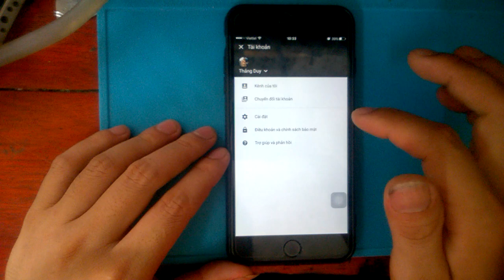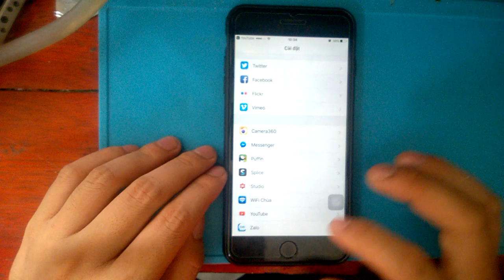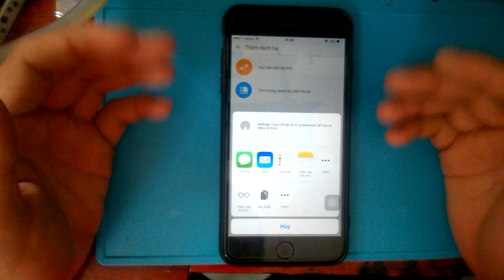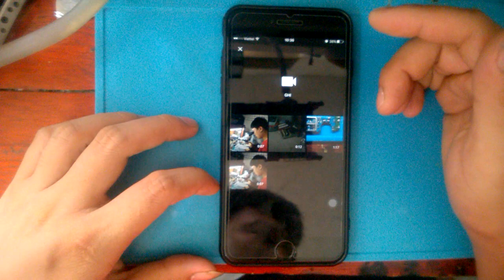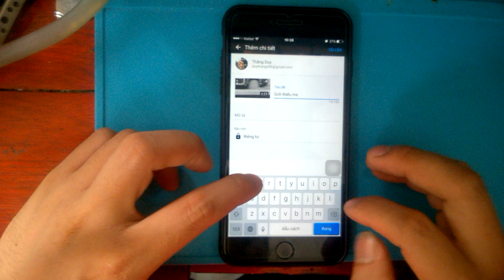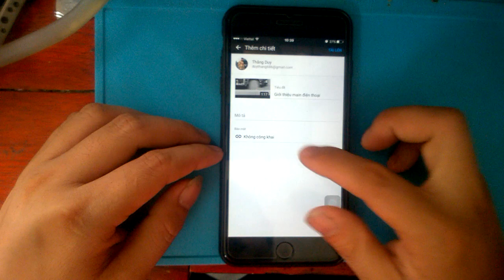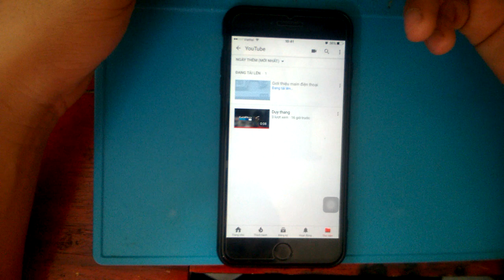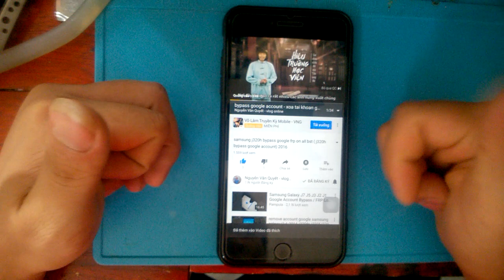hướng dẫn sử dụng app youtube trên iphone | kiếm tiền youtube trên iphone